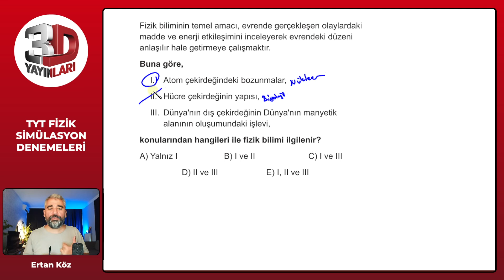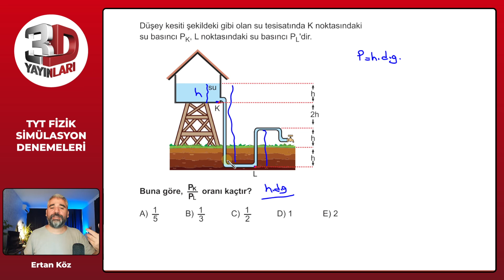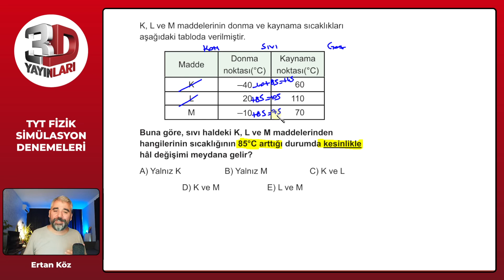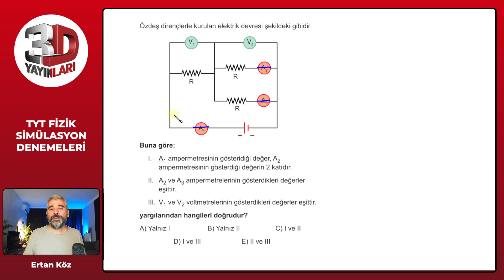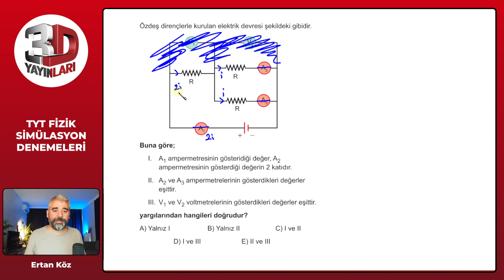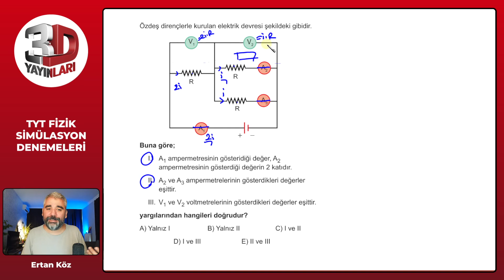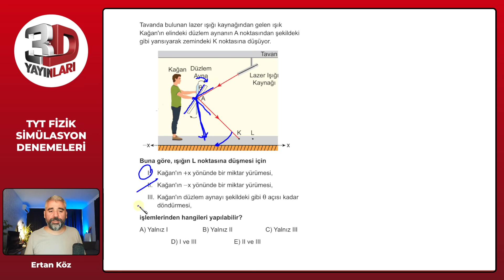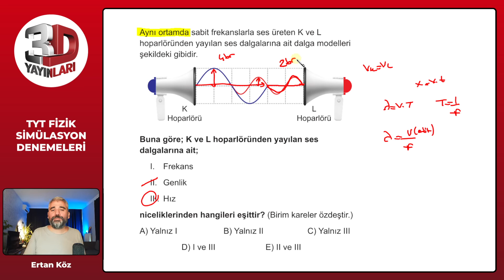3D TYT FİZİK SİMÜLASYON DENEMELERİ 1 I 2024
🎞 Soru Listesi
▶ 00:00:00 Bölüm
▶ 00:00:00 Soru 1
▶ 00:00:52 Soru 2
▶ 00:01:48 Soru 3
▶ 00:03:35 Soru 4
▶ 00:04:22 Soru 5
▶ 00:06:17 Soru 6
▶ 00:07:29 Soru 7